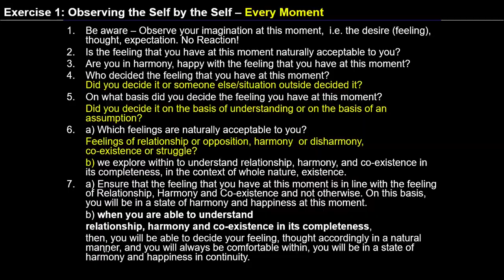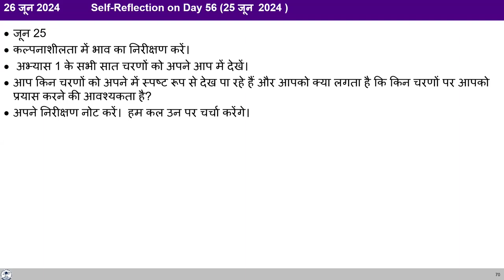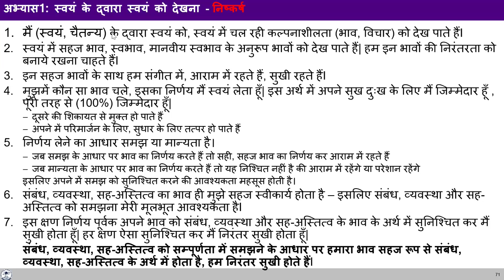D57 अभ्यास १, चरण १ से ७ 2024 06 26 MS Hindi Batch 10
00:00 मैं दुखी परिस्थितियों में खुश रहना मुश्किल पाता हूँ। यह कैसे संभव है?

05:45 कार्यालय में कर्मचारियों से संबंधित समस्या पर सुझाव।

14:40 कल्पना में जब मैं कुछ लोगों को देखता हूँ, तो मुझे डर लगता है। इससे कैसे निपटें?

17:22 मेरे बेटे ने NEET और JEE में अच्छे अंक प्राप्त किए हैं। वह इंजीनियरिंग करना चाहता है और मैं चाहता हूँ कि वह मेडिसिन करे। क्या मुझे उसे मेडिसिन करने के लिए मनाना चाहिए या उसे यह निर्णय लेने देना चाहिए?

28:40 मुझे हमेशा लगता है कि मेरा अहंकार बहुत अधिक है। इस पर कैसे विचार करें और कैसे काम करें क्योंकि मुझे पता है कि यह अच्छा नहीं है और मैं इसे जारी नहीं रखना चाहता।

33:50 अगर मैं भावनाओं से बहुत आहत हूँ, तो वे बार-बार मेरे पास आती हैं। लेकिन मैं उन्हें नहीं चाहता, तो क्या करें?

42:05 हमारी भावनाएँ सही हैं, जब लोग हमारा फ़ायदा उठाते हैं, तो भावनाएँ विचलित हो जाती हैं, इससे कैसे निपटें?

49:25 मेरा सवाल यह है कि मेरा बेटा UHV सीखने में रुचि नहीं ले रहा है। मुझे क्या करना चाहिए?